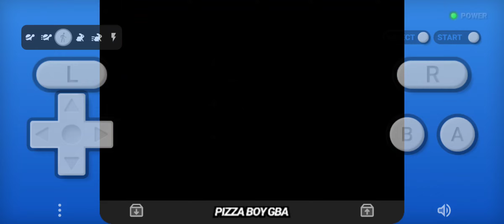Gym Leaders Pokemon Emerald(7th GYM, TATE & LIZA)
End game bonus content of my leader battles throughout Emerald. MOSSDEEP CITY, MIND BADGE